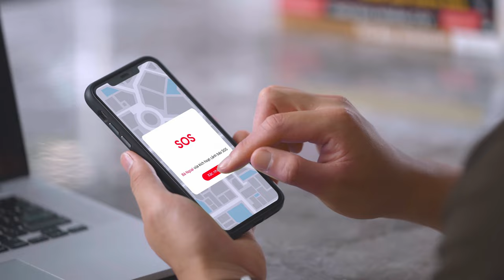Định vị thông minh - Tìm kiếm dễ dàng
Sản phẩm sử dụng công nghệ định vị 3 trong 1 (GPS, wifi, LBS) cùng cảm biến chuyển động giúp định vị chính xác và tiết kiệm năng lượng. Phù hợp định vị người già, trẻ nhỏ, đồ vật có giá trị, thú cưng...